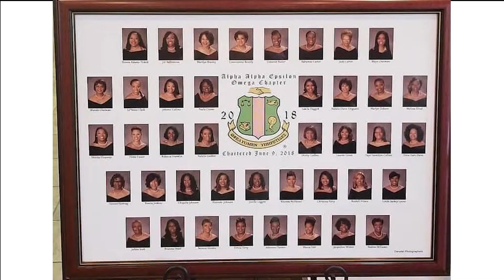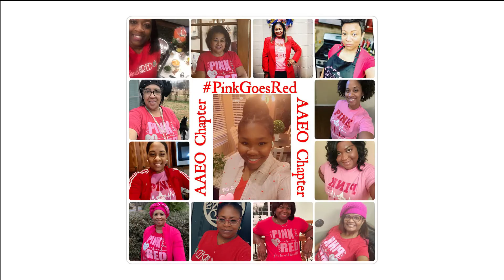Cluster VI: Alpha Alpha Epsilon Omega